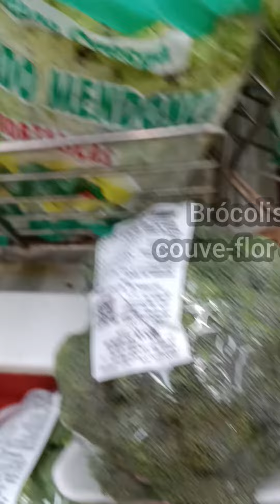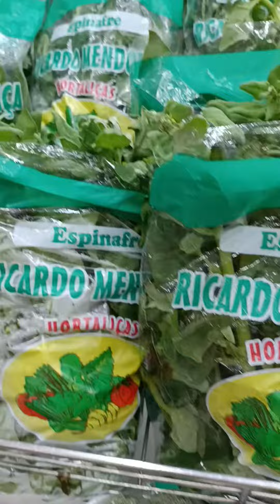Compras de Frutas e Verduras Para Aves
Criatório Calopsita Zeus apresenta:

Compras de Frutas e Verduras

Neste vídeo você acompanha nossa ida ao mercado para buscar frutas e verduras para nossas aves!
O que você oferece às suas aves?; Apenas sementes?! Você enche o pote de sua ave de girassol e cartamo e acha que está tudo certo?

Acompanhem neste vídeo algumas dicas.

Abraço do Criatório Calopsita Zeus